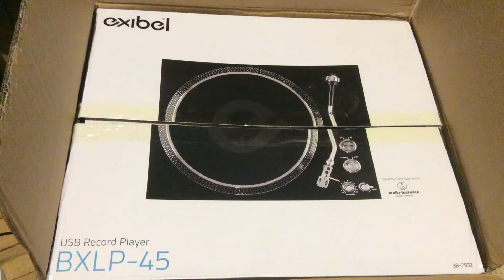Проигрыватель виниловых пластинок с оцифровкой на ПК EXIBEL BXLP-45